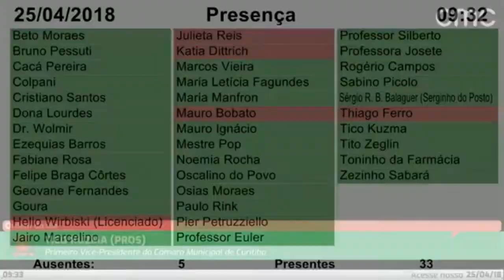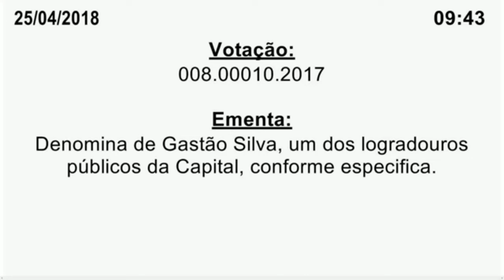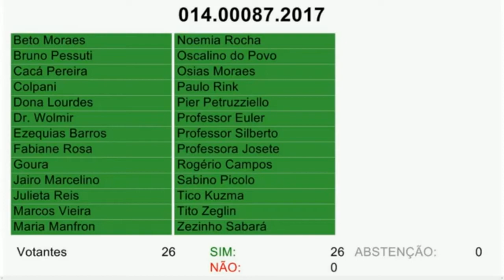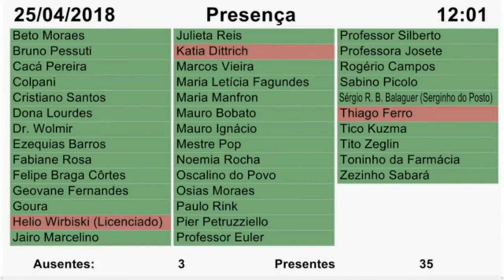Sessão Plenária | 25/04/2018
Sessão Plenária do dia 25 de Abril de 2018, realizada no Palácio Rio Branco, sede da Câmara Municipal de Curitiba.